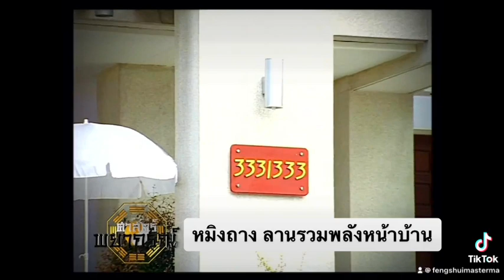หมิงถาง ลานรวมพลังหน้าบ้าน ต้องเป็นอย่างไร?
เกร็ดฮวงจุ้ยอาจารย์หม่า ตอนที่ 206